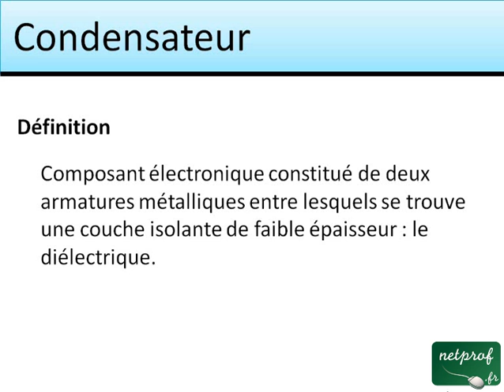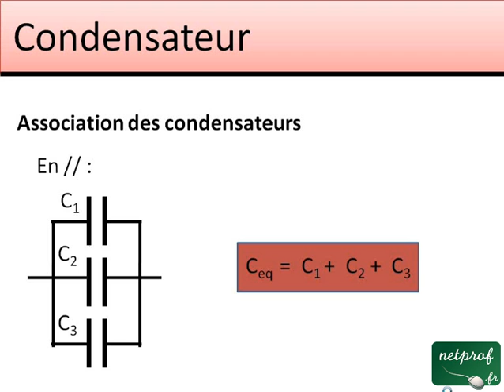Le condensateur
Cours netprof.fr de Electricité / Electronique
Prof : Julien